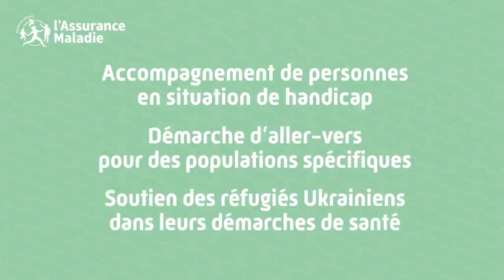Merci d'être venus (accès aux droits)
Cette vidéo illustre par des exemples concrets, la satisfaction du public de l'assurance maladie, suite aux actions "aller-vers" menées par les salariés des CPAM, sur l'ensemble du territoire.